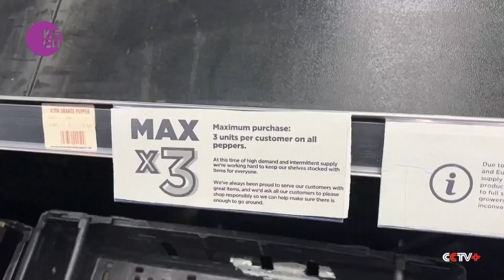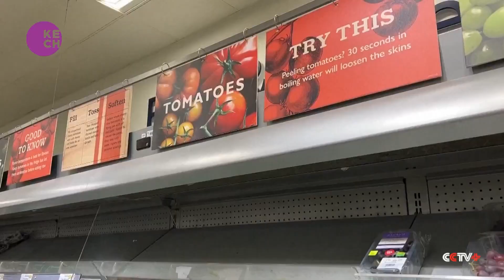UK supermarkets ration fruits and vegetables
Grocery stores in the UK are limiting sales of some fruits and vegetables due to supply shortages. Tomatoes, peppers and other items are being rationed 2-3 units per person to ensure all customers get everything they need. Since the Ukraine-Russian conflict began last year, soaring energy prices have forced farmers across Europe to stop growing fruits and vegetables in heated greenhouses.